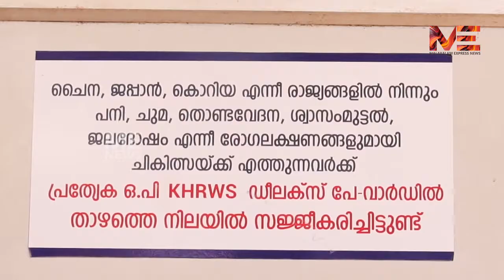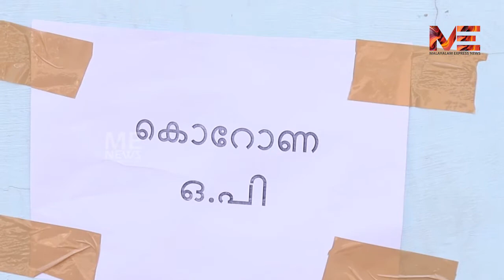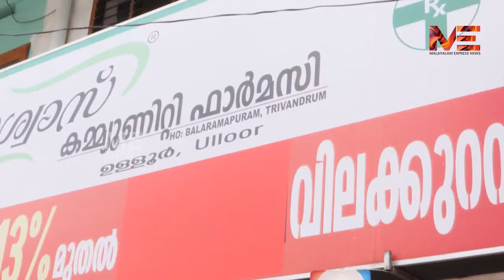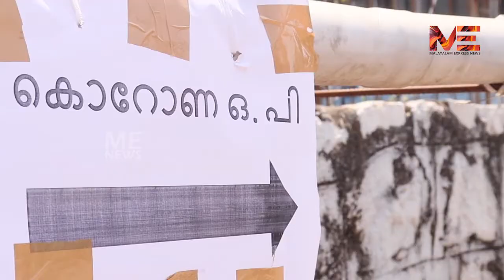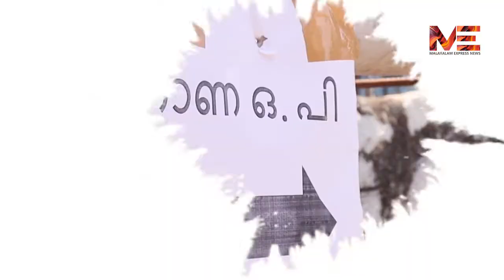മാസ്‌ക്കെവിടെ ടീച്ചറേ...കേരളം നെട്ടോട്ടത്തിൽ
മാസ്‌ക്കെവിടെ ടീച്ചറേ...
കേരളം നെട്ടോട്ടത്തിൽ